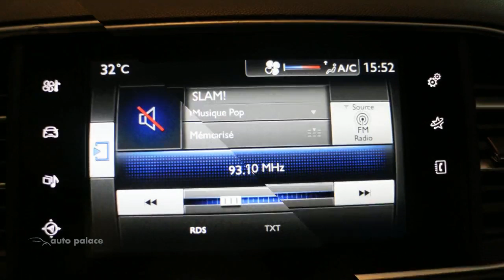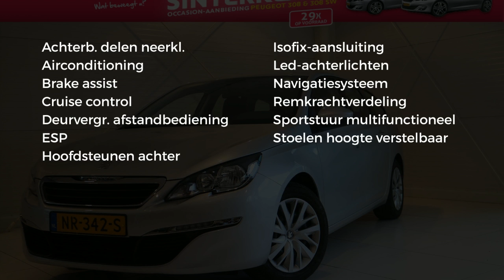Peugeot 308 1.2 110PK Blue Lease |NAVIGATIE|AIRCO|CRUISE CONTROL